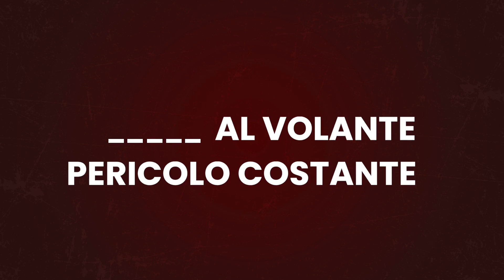Bonafede - Giornata internazionale per l’eliminazione della violenza contro le donne (25.11.21)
- Bonafede - Giornata internazionale per l’eliminazione della violenza contro le donne
Oggi ricorre la giornata internazionale per l'eliminazione della violenza contro le donne.
Secondo l’ultimo report curato dal Servizio Analisi criminale del Ministero dell’Interno, sono 109 le donne vittime di femminicidio dal 1 gennaio al 21 novembre di quest'anno: l'8% in più rispetto allo stesso periodo dello scorso anno.
Questi non sono numeri, sono ferite lancinanti di fronte alle quali il Paese deve reagire! Bisogna portare avanti azioni che permettano alle leggi approvate in questi anni (tra cui il "Codice Rosso") di poter essere efficaci.
Si tratta di una battaglia che è, e deve essere, una battaglia anche culturale, nella consapevolezza che un paese in cui striscia, nelle pieghe dell'omertà e della paura, la cultura della violenza non può considerarsi un paese civile!  (25.11.21)